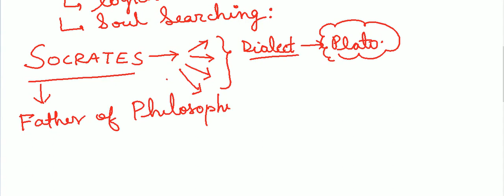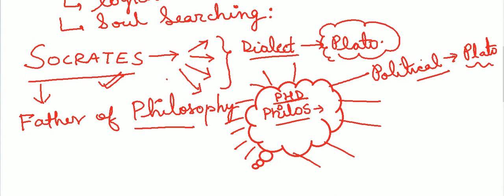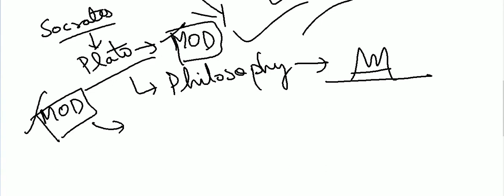PSIR OPTIONAL (CLASS 03) | POLITICAL SCIENCE AND INTERNATIONAL RELATIONS for UPSC (CSE)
This video is a part of complete course PSIR OPTIONAL | POLITICAL SCIENCE AND INTERNATIONAL RELATIONS for  UPSC (Civil Service Examination).
To join the COMPLETE MENTORSHIP for PSIR OPTIONAL message on telegram @sumitisthere

PSIR BOOKS which you should read :
1. O.P GAUBA
2. ANDREW HEYWOOD
3. B.L.FADIA
4. S.JAYSHANKAR
5. POLITICAL SCIENCE HANDWRITTEN NOTES
6. PREVIOUS YEAR QUESTIONS
FOR PRELIMS you can follow :
1. POLITY
2. ECONOMICS
3. ART AND CULTURE
4. GEOGRAPHY
5. HISTORY
6. ENVIRONMENT
7. CURRENT AFFAIRS : Vision IAS magazines
8. PREVIOUS YEAR QUESTION BANK
9. PREVIOUS YEAR MAINS QUESTIONS

My Best Books to Read For Life Growth :
1. THE ALCHEMIST
2. THE MONK WHO SOLD HIS FERRARI
3. YOU CAN WIN
4. WINGS OF FIRE
5. ATOMIC HABITS
6. RICH DAD POOR DAD
7. CAN'T HURT ME

GADGETS that I use for making Online Videos :

1. MY MIC
2. MY LAPTOP
3. MY WRITING PAD
4. Camera
5. Green Screen
6. Phone
7.  LOGITECH WEB CAM for streaming

For STUDYING you can use :

1. LAMP
2. TABLE TOP
3. SHEESHAM STUDY TABLE
4. FURNITURE
5. BED STUDY TABLE
6.
7. CHAIR
8. ROOM PLANT